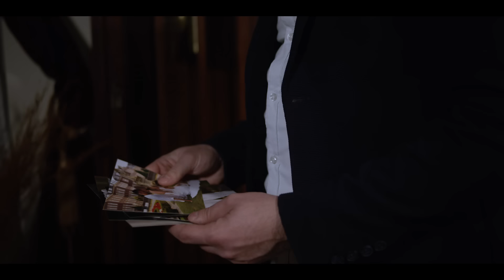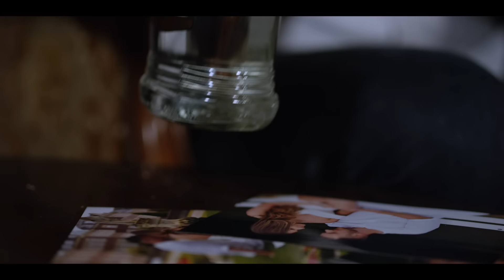Davor Badrov - Kilometri sad nas dijele (Official HD Video 2021)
Muzika: Sinisa Licina, Marko Gluhakovic
Tekst: Sinisa Licina
Aranzman: Marko Gluhakovic

Kompozicija forspila: Bojan Petrovic
Bubanj: Petar Bogosavljevic
Gitare: Dragan Buca Todorovic
Harmonika: Tommy Filipovic
Prateci vokali: Mensura Bajraktarevic, Josip Nedic
Mix i Master: Lazar Milic

Video:MCSTUDIOBN
directed by: Željko Cvijetinovic
Produced by: Bojan Micic
Light effects:Boris Jeftic
Make up: Milena Cvijetinovic
Tehnicka podrska: Aleksandar Kuljanin
Aerial Video: XOrocks
Ass: Luka Cvijetinovic, Nemanja Cvijetinovic
Model: Nemanja Gracanin i Marija Bec
Cover Photo Design: Renato Karadza

Na setu:Bambi band Bijeljina

Snimano u Bijeljini 2020

Teh. podrška:
D.O.O. IMPERIO Bijeljina

Special thanks to :
T.C. Emporijum Bijeljina i T.C. Tom Bijeljina

@emdcnetwork YouTube

YouTube & Digital distribution:
EMDC Network